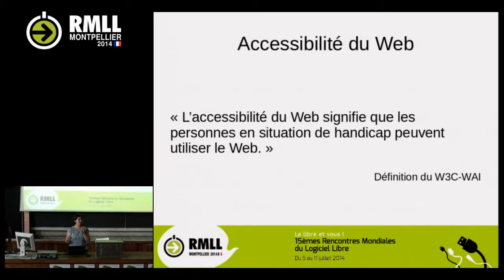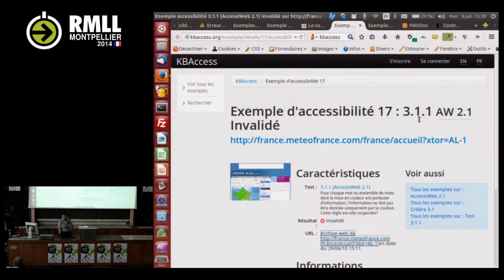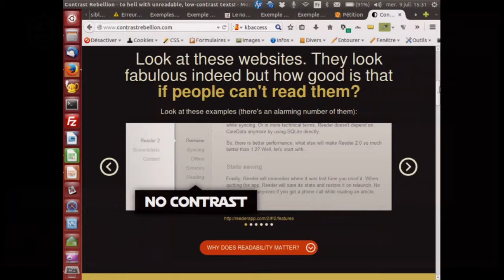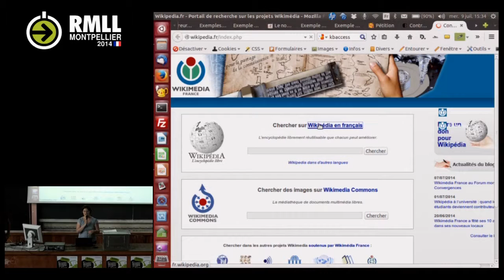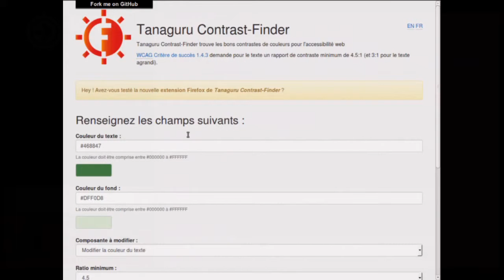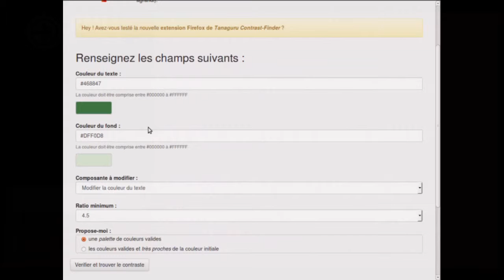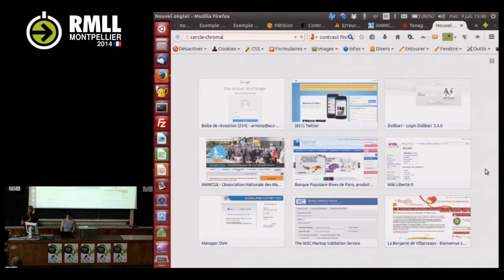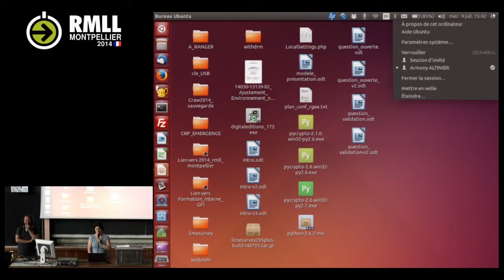Des chartes graphiques accessibles à tous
Conférence donnée lors des rencontres mondiales du logiciel libre (RMLL) à Montpellier le 09 juillet 2014.